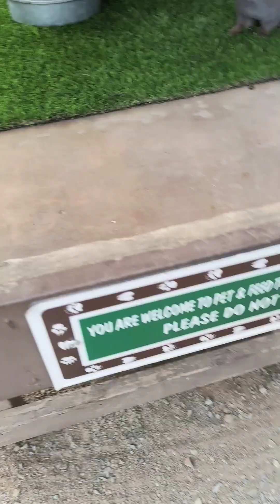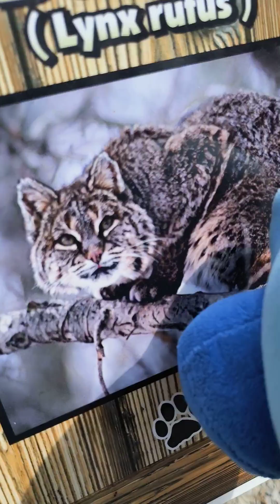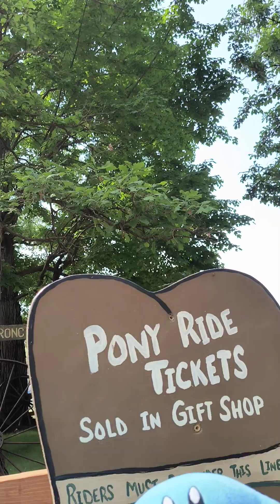Blue Kirby's zoo trip